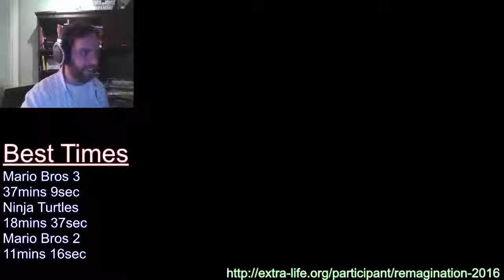Castlevania Extra-Life Marathon Difficulty Challenge! Game #7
This is part 7 of my Extra-Life marathon difficulty challenge where I only allowed myself 2 lives for some of the best retro video games, like Castlevania!

I know the recording isn't the best but this is only my 2nd time and I'm constantly working at making my streams/recordings better with the equipment I've got.